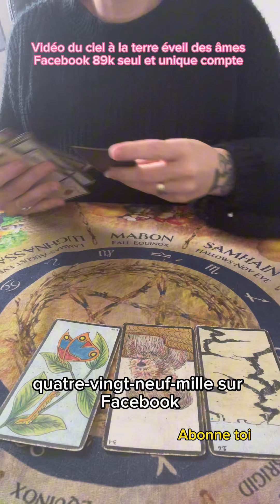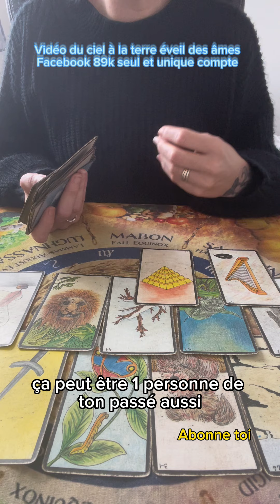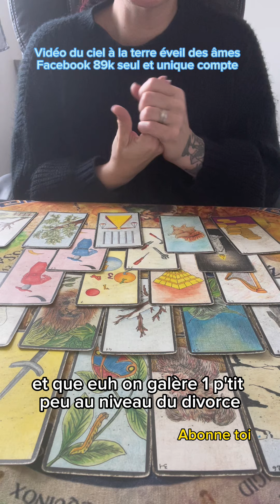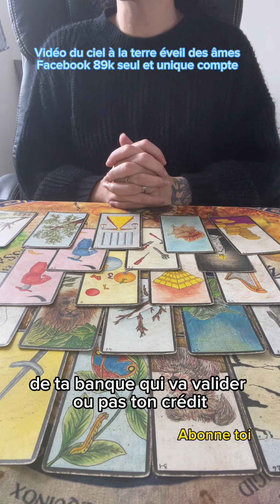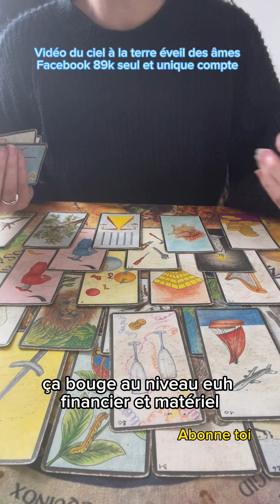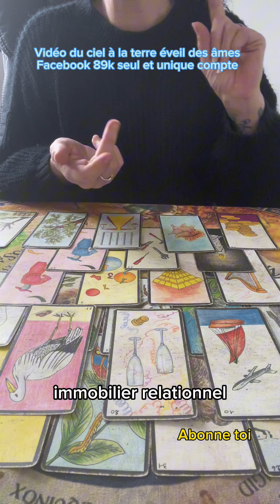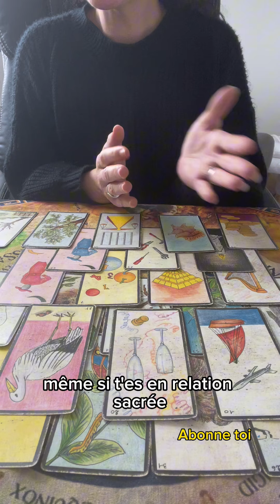3 choses qui vient à toi ces prochaines semaines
3 choses qui vient à toi ces prochaines semaines